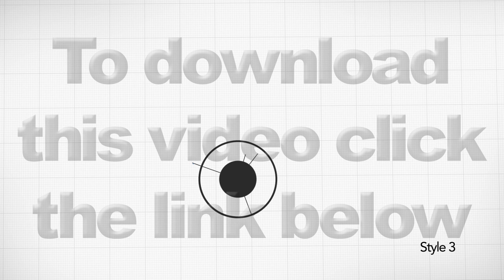Expanding Computer Network Point Web - 3 Styles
This is three 1080p HD Motion Graphic videos of a single beginning circle that has connecting lines expand from the circle and create more circles. This continues on and on until the screen is completely filled with connecting lines, dots, and circles. The difference between all the videos is the way each dot is colored and some of the dots have rings expanding outward. This could be a concept for a virus spreading, a concept for something going viral, world communication, news traveling, computer network linking online, getting into the system, an ever expanding web, pay it forward, business expansion, pyramid scheme, community, togetherness, etc.